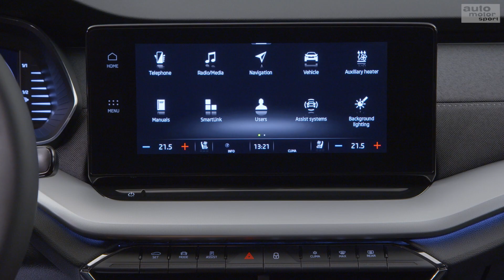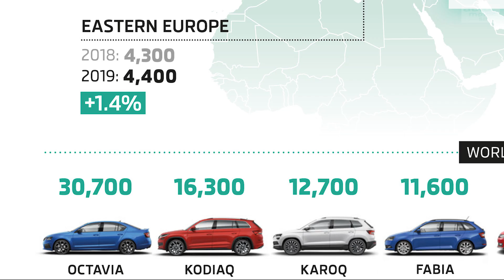7 Fakten zum neuen Skoda Octavia - So erfolgreich wie der Vorgänger? | auto motor sport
Skoda präsentiert die Neuauflage des Octavia. Die 7 wichtigsten und interessantesten Fakten zum tschechischen Bestseller – jetzt bei „Die 7“.
Zu empfangen über folgende Pay TV-Plattformen:
Cablecom (Schweiz)
Swisscable-Verband (Schweiz)
Zattoo (Schweiz)
A1 Telekom (Österreich)
1&1 (Deutschland)